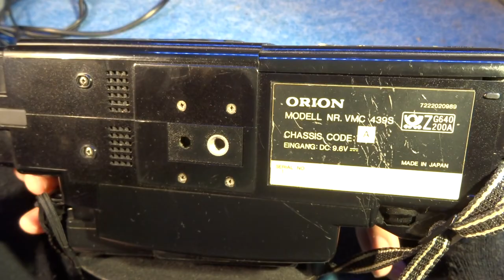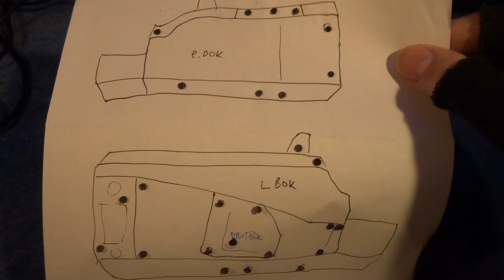ASMR rozborka staré kamery Orion VMC 439S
Made in Japan 1990
Relaxační video pro milovníky optomechatroniky
Rozebrání kamery a vyproštění uvízlé VHS-C kazety

VHS-C